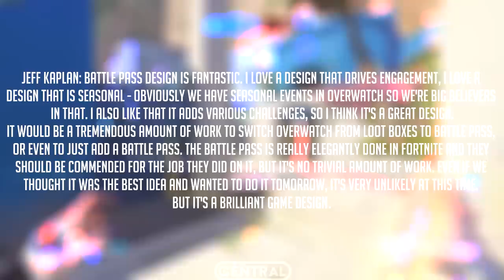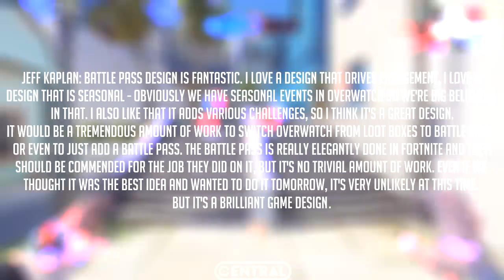OVERWATCH - PASSE DE BATALHA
PASSE DE BATALHA no OVERWATCH. Blizzard falou sobre a possibilidade de implementar isso no jogo.